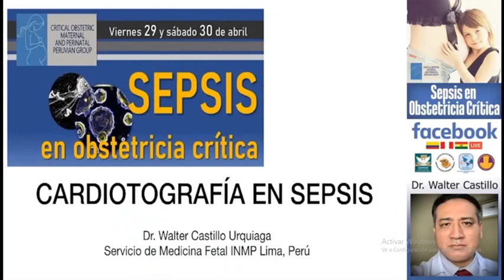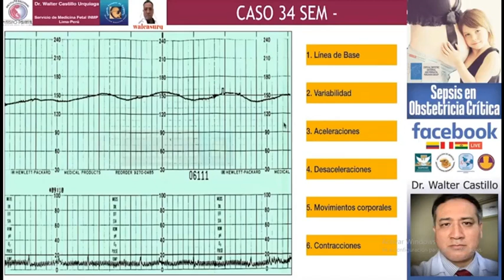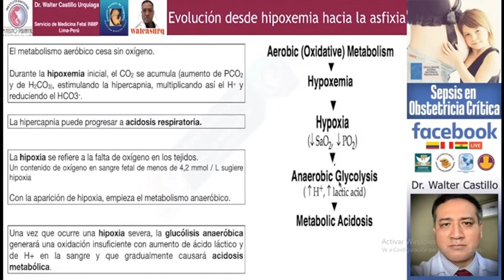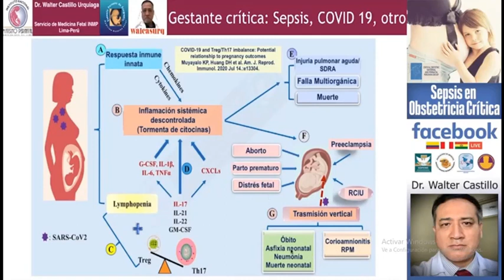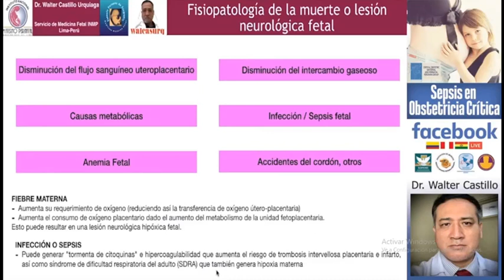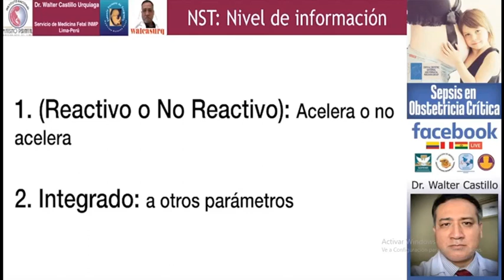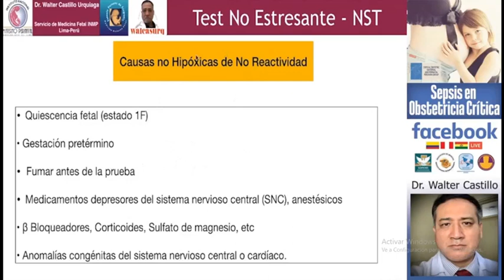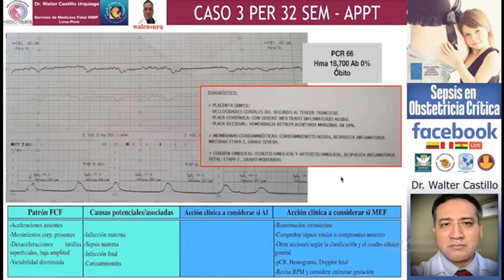SOC 29042022 M8 Cardiotocografía en Sepsis